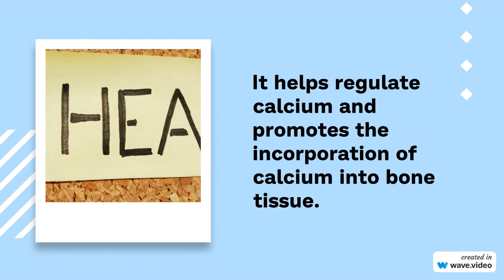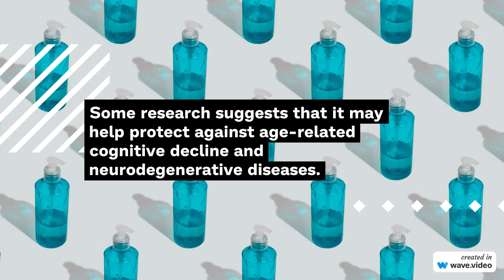Vitamin K Benefits: How Vitamin K works?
In this episode we going to talk on Vitamin K supplements and benefits.